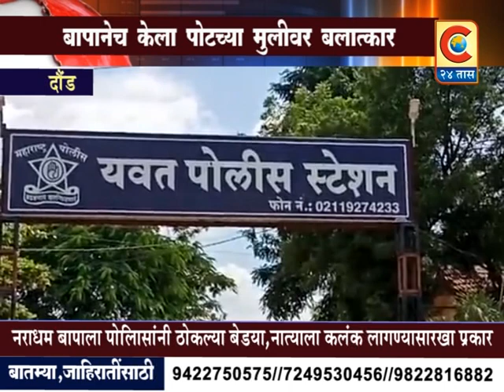दौंड - बापानेच केला पोटच्या मुलीवर बलात्कार; नराधम बापाला पोलिसांनी ठोकल्या बेड्या